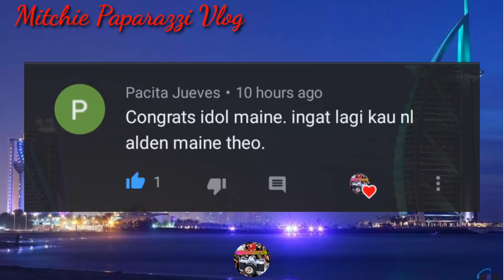OMG! MASTER OF GURU JOEY DE LEON DI NA NAPIGILAN SABIHIN KUNG NASAAN SINA ALDEN AT MAINE | KAYA PALA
Trending at viral ngayon sa mundo ng social media ang ilang araw ng hindi pagpapakita nina Alden Richards at Maine Mendoza sa EAT BULAGA.Kaya tuloy marami na naman ang tila ba napapuzzle na din kung nasaan ang kanilang iniidolo.Panoodin at alamin ang buong DETALYE!